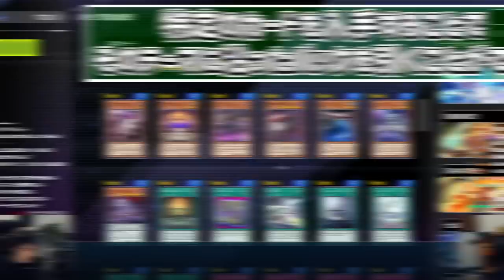【遊戯王マスターデュエル】決闘者デビュー戦で最悪の初勝利を飾るスタンミじゃぱん